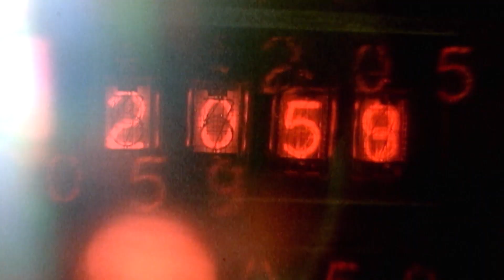Soundtrack Poděbrady "CENA ČESKÉ TELEVIZE"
Ať už jsi začínající hudební skladatel a víš, že z tebe jednou bude profík, nebo jsi "jen" hudební nadšenec - amatér, nepropásni jedinečnou příležitost a zúčastni se letošního ročníku naší soutěže o unikátní trofej "Soundtrack Poděbrady Cena České televize".
Slož vlastní muziku ke znělce legendárního seriálu ČT Návštěvníci a pošli nám ji...